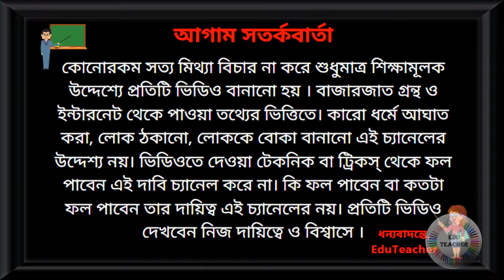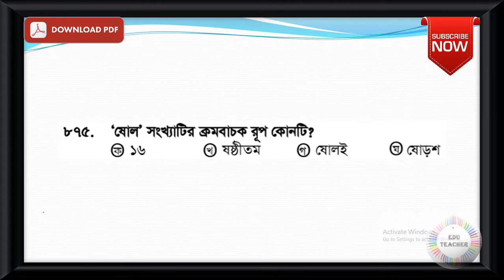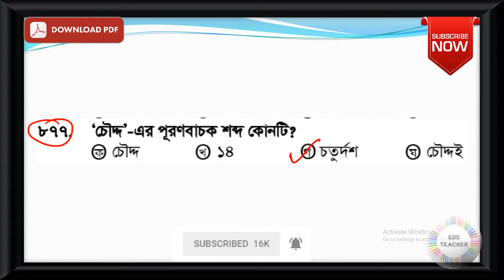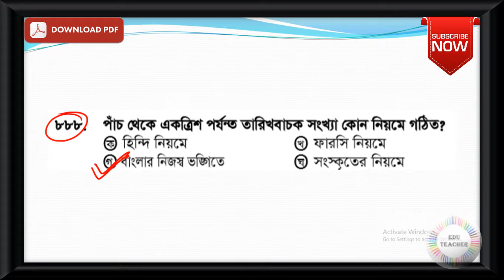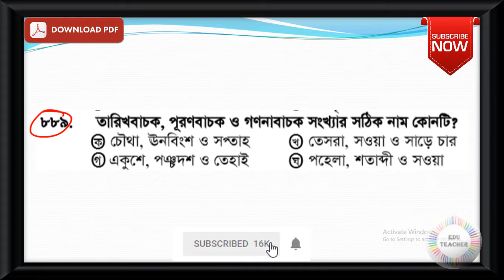Probable Bengali Grammar Practice Set Part 23 EduTeacher